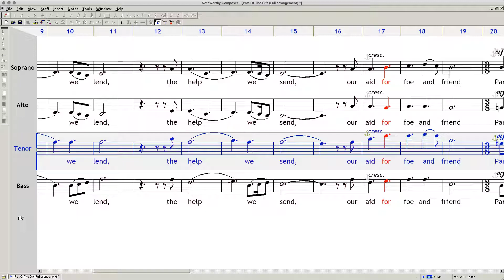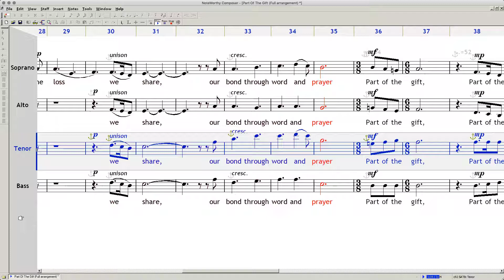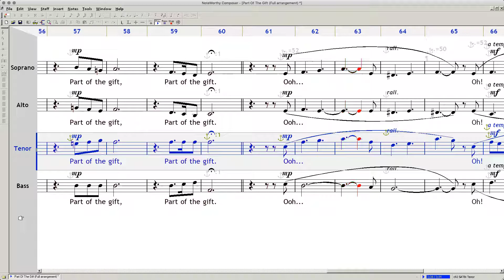Part Of The Gift (tenor dominant)